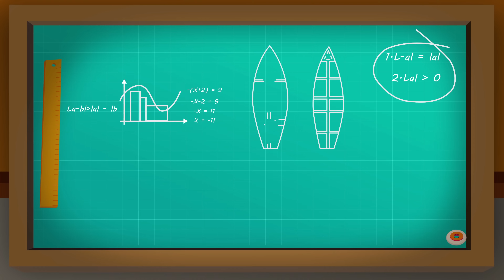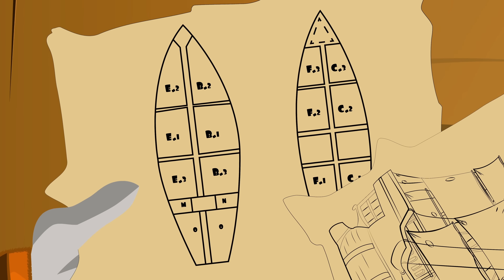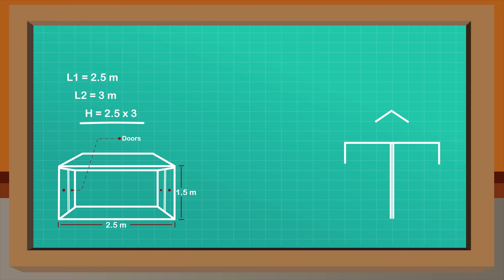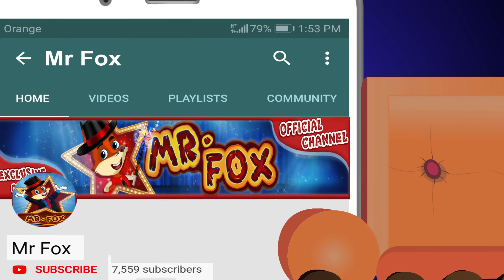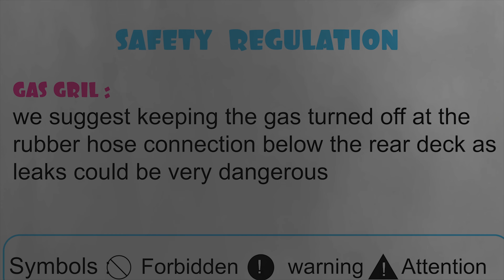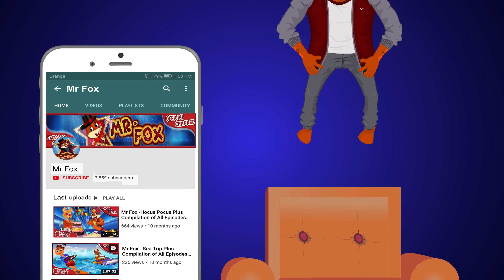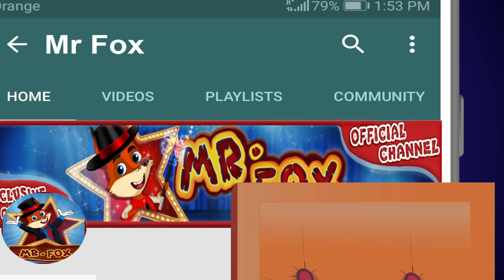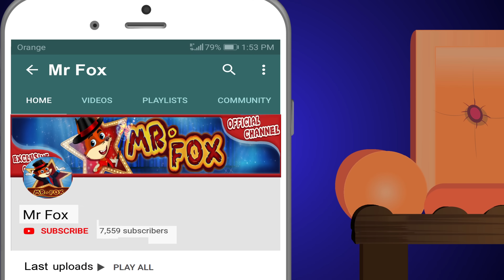الاستاذ ثعلوب | الشرطي الذكي| اغاني اطفال | قصص اطفال | قصص عربية | قصص النوم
مغامرات الاستاذ ثعلوب والكوالا النائم🐻🦊 - اغاني اطفال | قصص اطفال | الو الو الو

مغامرات الاستاذ ثعلوب والنحلة 🐦🐦🦊 - اغاني اطفال | قصص اطفال | الو الو الو

مغامرات الاستاذا لاسد و الميكروفون 🦊🦊 - اغاني اطفال | قصص اطفال | الو الو الو

مغامرات الاستاذ ثعلوب الدب 🐻🐻🦊 - اغاني اطفال | قصص اطفال | الو الو الو

مغامرات الاستاذ ثعلوب وصناعة السفن 🐬🚢🦊 - اغاني اطفال | قصص اطفال | الو الو الو

مغامرات الاستاذ ثعلوب وصناعة السفن للابحار 🚢🦊 - اغاني اطفال | قصص اطفال | الو الو الو

مغامرات الاستاذ ثعلوب مع السنجوب والسمنة 🦒🦊🐮🐗🦊 - اغاني اطفال | قصص اطفال | الو الو الو

مغامرات الاستاذ ثعلوب مع الدب والعسل🐻🐻 - اغاني اطفال | قصص اطفال | الو الو الو

مغامرات الاستاذ ثعلو ب والشرطي الذكي 👮‍♀️🦊 - اغاني اطفال | قصص اطفال | الو الو الو

مغامرات الاستاذ ثعلوب مع الاسد والميكروفون 🦁🦊 - اغاني اطفال | قصص اطفال | الو الو الو